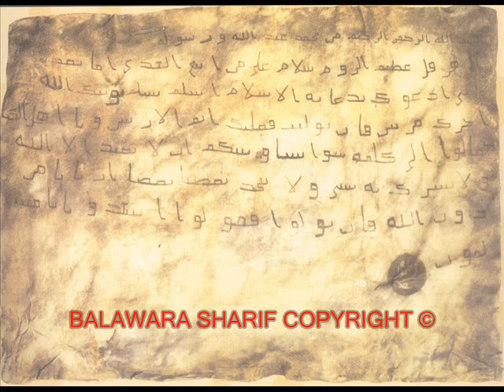makkah and medina